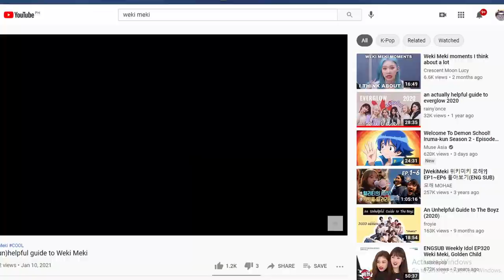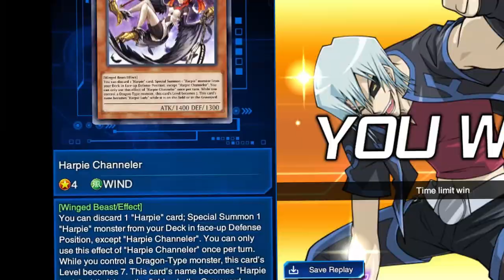(Not) How to Counter Harpies